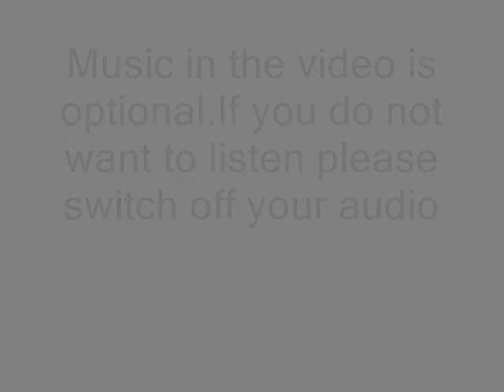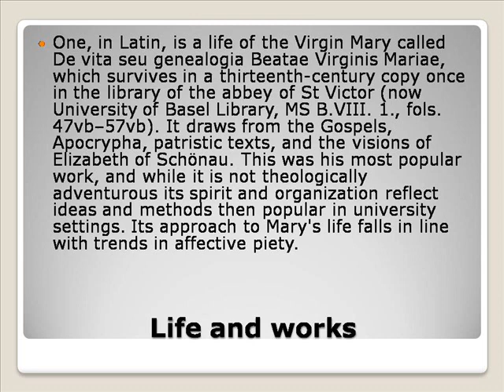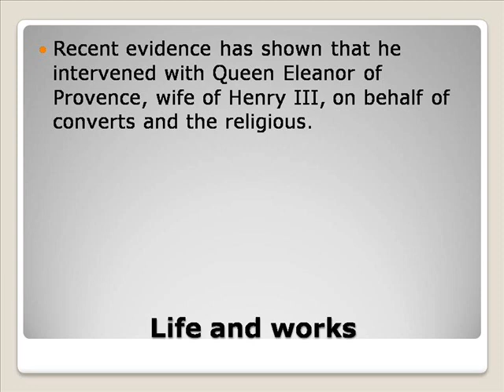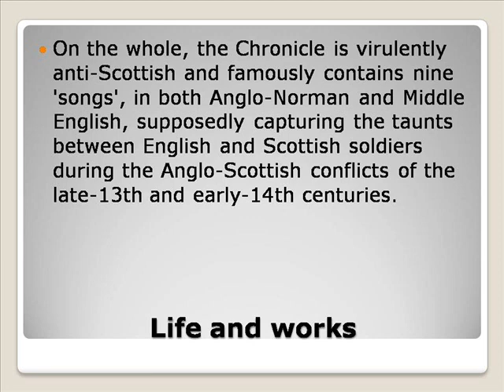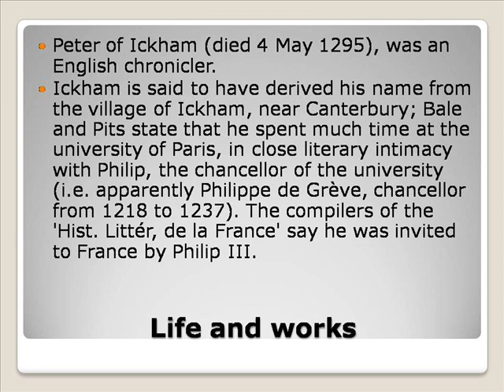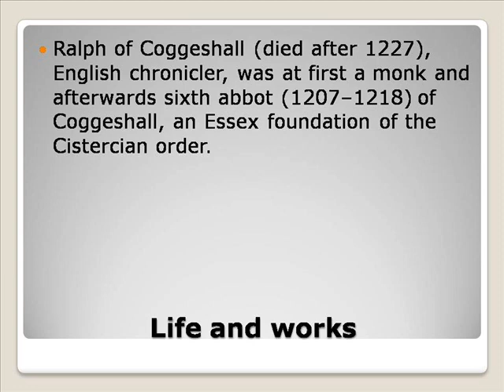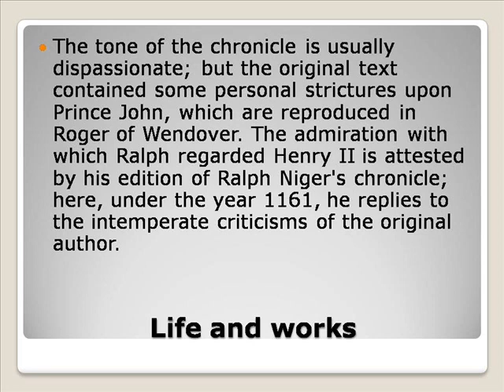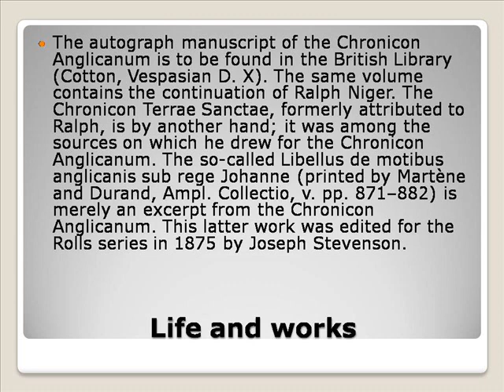13th century English poets Part 1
13th-century English poets
Thomas of Hales
Peter Langtoft
Peter of Ickham
Ralph of Coggeshall
Richard of Wetheringsett
Robert de Gretham
Roger of Wendover
Walter of Henley
William de Montibus
William of Ramsey